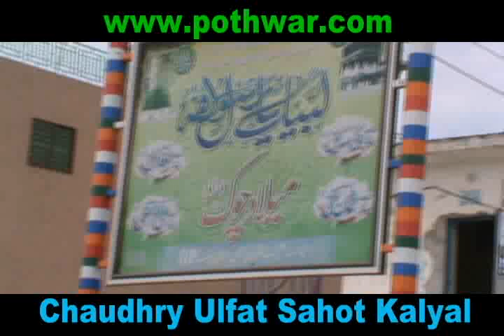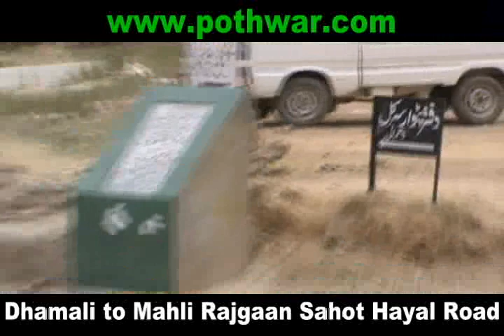Road Dhamali to Mahli Rajgaan to Sahot Hayal